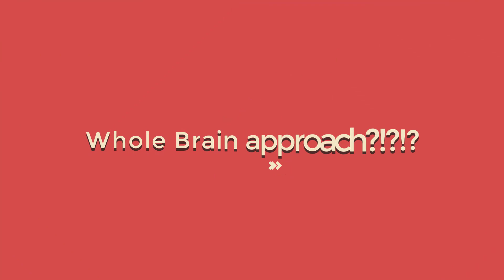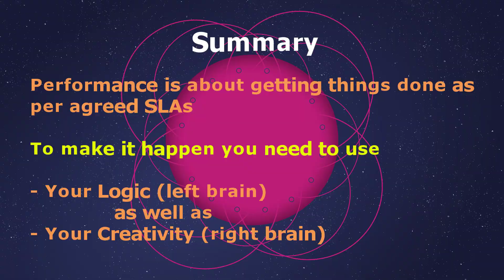Database Performance - Introduction - DBPerf Video 01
In this video you  will understand how to approach Database Performance Management .